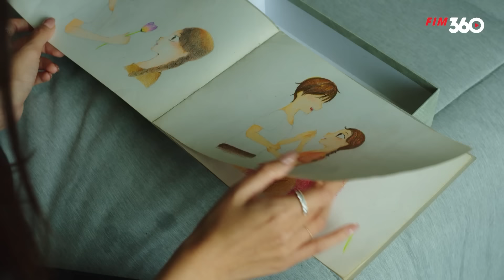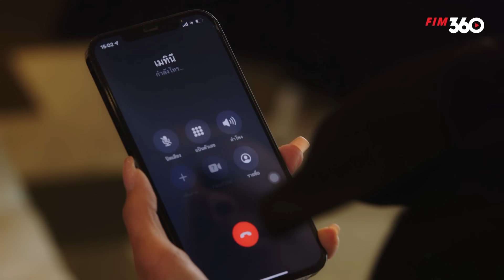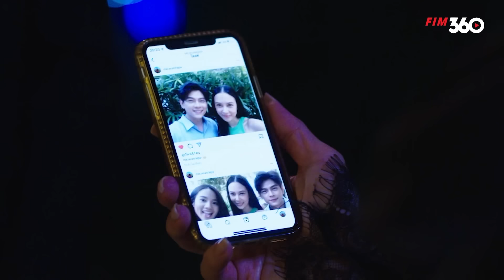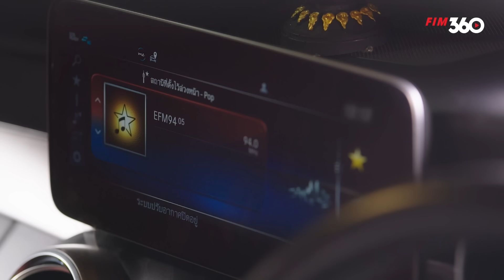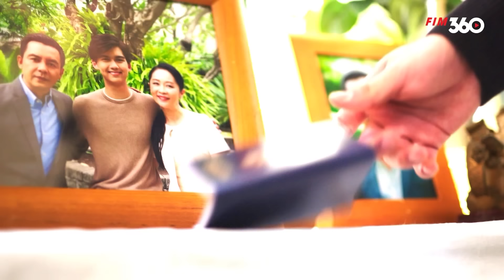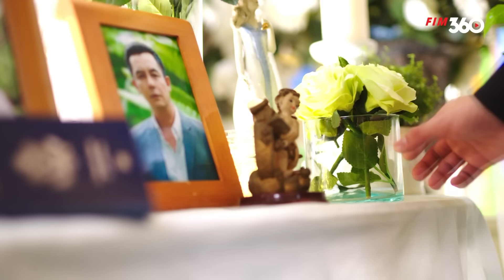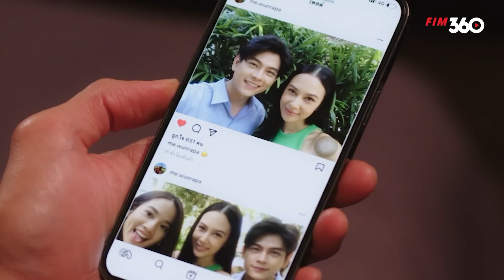[Lồng Tiếng] SÓNG GIÓ NHÂN TÌNH - Tập 02 | Phim Thái Tổng Tài Báo Thù Người Yêu Cũ Cực Hot 2024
Tên Phim: SÓNG GIÓ NHÂN TÌNH
Diễn viên: Nawat Kulrattanarak, Sammy Cowell...
Nội dung: Bộ phim xoay quanh hành trình trả thù của người đàn ông từng bị mối tình đầu tàn nhẫn chia tay dẫn đến mất mạng do tai nạn thảm khốc. Sự việc khiến cô gái sống trong đau khổ và dằn vặt vì hiểu lầm dẫn đến cái chết của người cô yêu. Cho đến một ngày, cô vô tình gặp lại chàng trai giàu có giống hệt tình đầu đã mất. Cô không biết rằng, anh ấy đã thoát chết trong vụ tai nạn và sống dưới cái tên mới. Trong trái tim của chàng trai bị giằng xé bởi anh vừa yêu cô tha thiết, vừa bị thiêu đốt bởi ngọn lửa hận thù năm xưa...